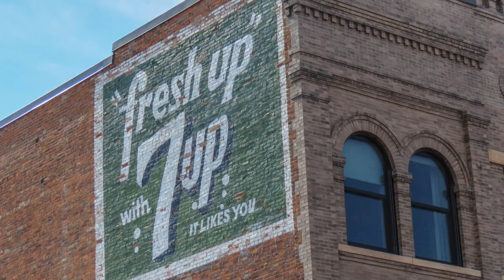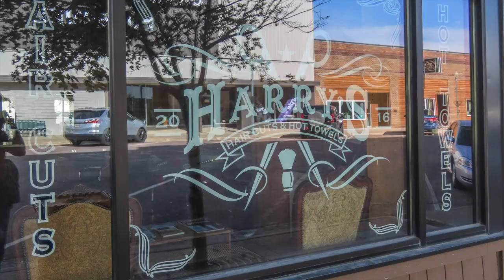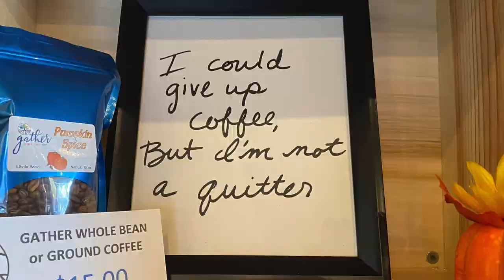Pelican Lake, South Dakota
Exploring Pelican Lake State Recreation Area, South Dakota from October 9th to 10th, 2022. Camping and hiking in Pelican Lake State Recreation Area. Strolling the streets of Watertown.

Shelter - To the Valley
Mabel's Waltz - Jamie Rutherford
Tears of the Rainbows - Ikoliks